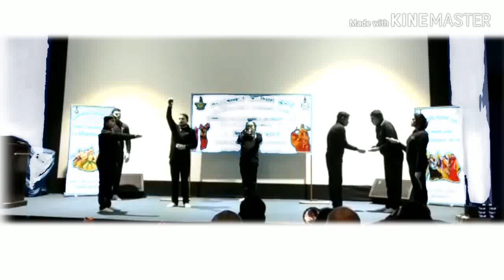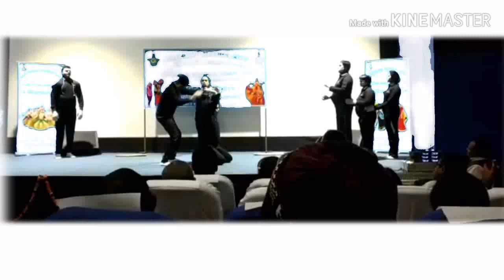BEST MIME ON WEAR HELMET BEST MIME EVER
Mime show on wear helmet Best Mime Ever